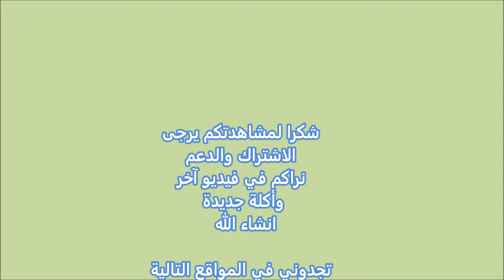اسهل و اطيب خبز التوست بدون عجانة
اسهل و اطيب خبز التوست بدون عجانة صحي بدون مواد حافظة للطلاب المدارس

المواد الجافة
٣  اكواب طحين
٢ ملعقة صغيرة خميرة فورية
١ ملعقة صغيرة ملح
١ ملعقة كبيرة سكر او عسل

المواد السائلة
٣/٤ كوب حليب دافئ
٢ ملعقة كبيرة زبدة مذابة
بيضة واحدة بحرارة الغرفة
اخلط جميع المواد جيدا

اضف السوائل الى المواد الجافة
ونعجن جيدا باليد او يمكن استخدام الخلاطة الى ان تصبح العجينة ملساء
 يغطى ويحفظ في مكان دافئ ليرتفع
يفتح بالشوبك بحيث الطول يكون بنفس طول القالب سوف يخبز به ثم تلف بإحكام  ويضع بالقالب الممسوح او المرشوش بالزيت ويغطى ويحفظ في مكان دافئ ليرتفع مرة اخرى
سخن الفرن على حرارة 400 فهرنهايت ثم اخفضي درجة الحرارة إلى 350 فهرنهايت وتخبز لمدة 25-30 دقيقة أو حتى يصبح الوجه بنيًا
يمسح بزبدة مذابة اختياري